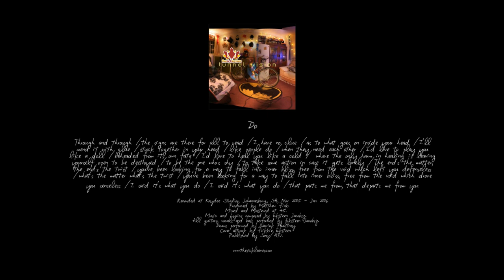The Sick-Leaves : Do (Tunnel Vision)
Track 13 from The Sick-Leaves' 1st album Tunnel Vision, released in 2006.